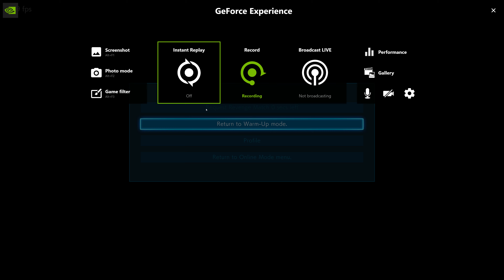armor king madness